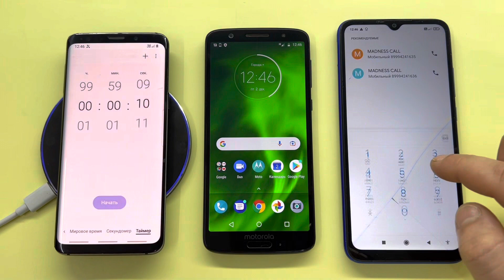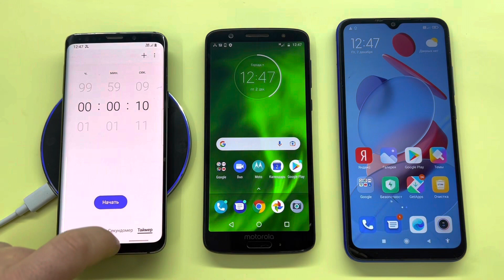Samsung Galaxy S9 & Motorola Moto 1S & XIAOMI Redmi 9C NFS / Madness Incoming Outgoing Call